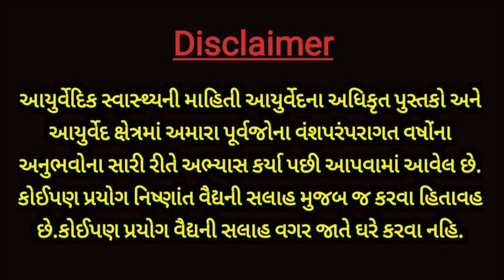હું નિરોગી રહેવા માટે રવિવારની રજા આ રીતે પસાર કરું છું.તમે પણ કરી આ શકો છો.|| Health || 1